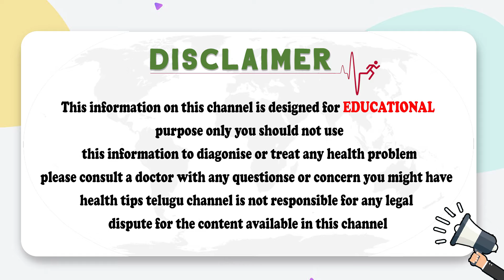కోడిగుడ్డు భయంకర రహస్యం| The Truth About Eggs - Are Eggs Good or Bad for You | Health Tips In Telugu